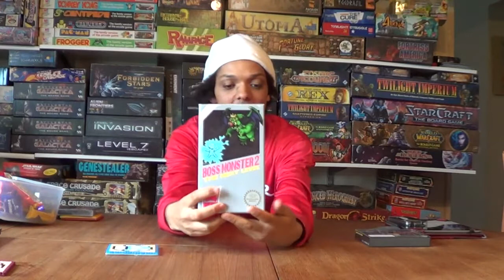RETRO VIDEO GAMES FINDS AND gaming CHAT 15 07 15